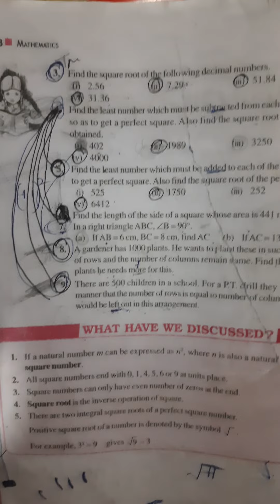CLASS 8TH CHAPTER 6 EXERCISE 6.4 CBSE NCERT